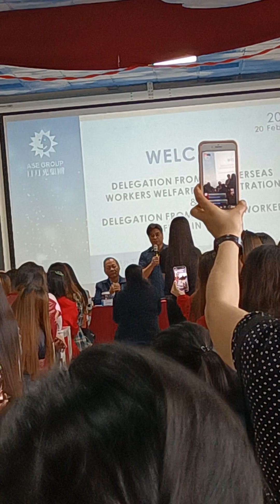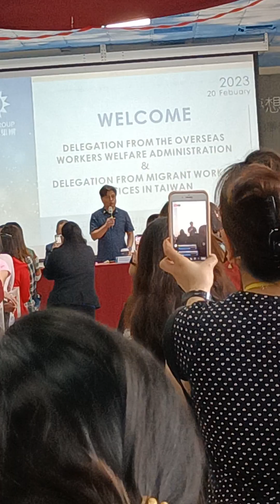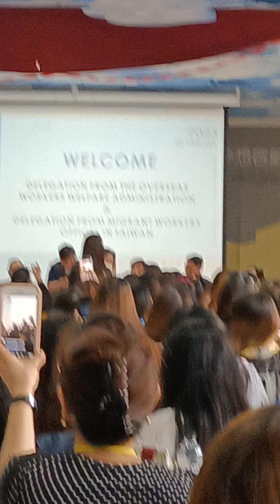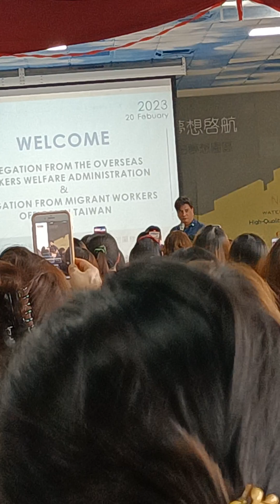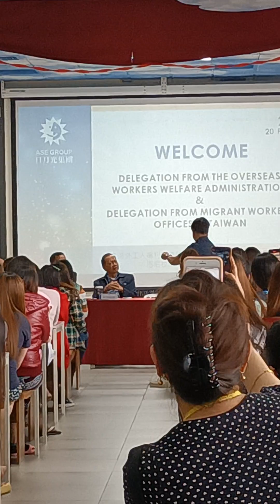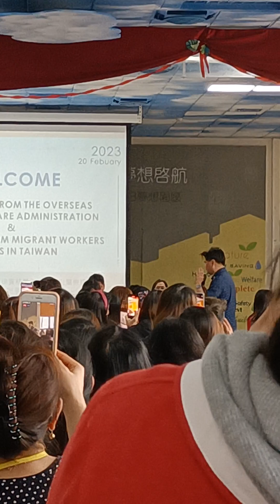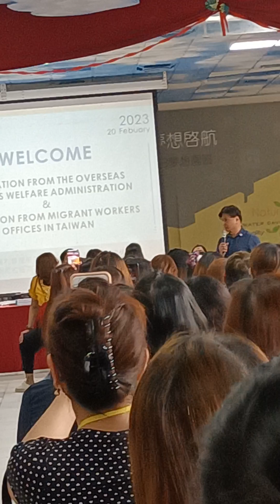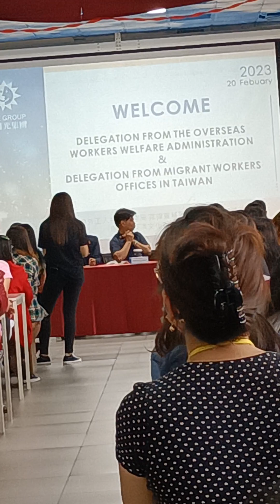Delegation from the OWWA overseas workers welfare @Arnell Ignacio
@GLOBALOVERSEASGROUP @bignelli nasa dorm c @bignelli